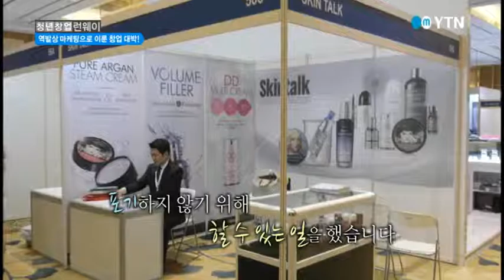[청년창업 Runway] - 마녀크림의 완판 행진은 계속된다! - 최우원, 스킨톡 대표 / YTN DMB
대한민국 여성들의 마음을 들었다! 놨다!

화장품과 관련 있는 오늘의 주인공~ 알고보니 남성 CEO

스튜디오를 뜨겁게 달군 억대 화장품 CEO의 열정적인 강연